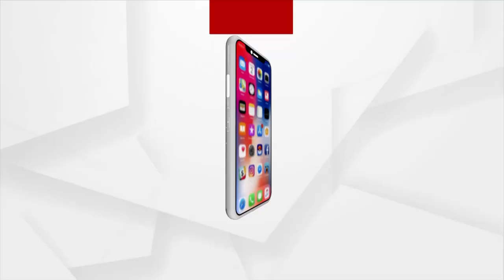PM Modi Holds Mega Roadshow In Bengaluru On His Way To Meet ISRO Team